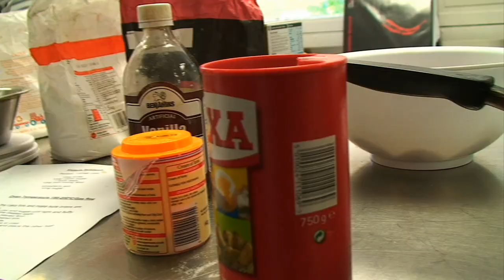Catering and Hospitality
Catering and Hospitality at Southwark College